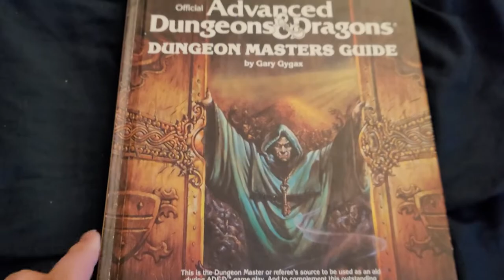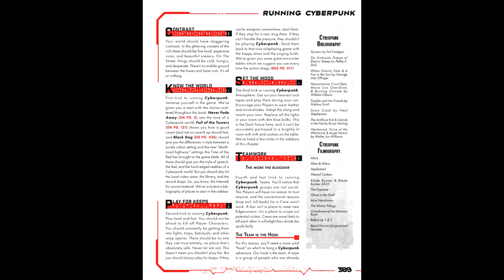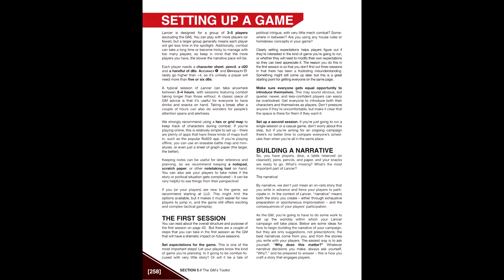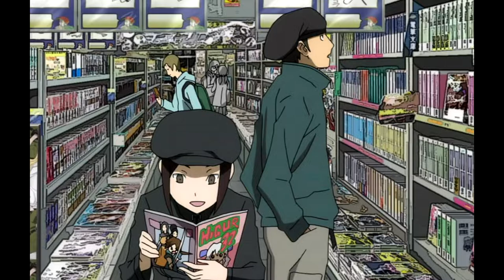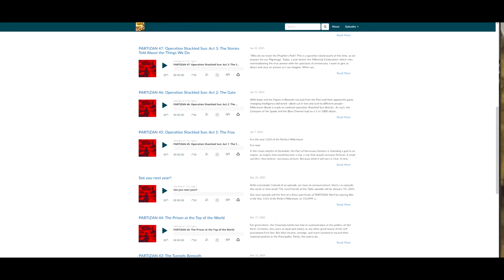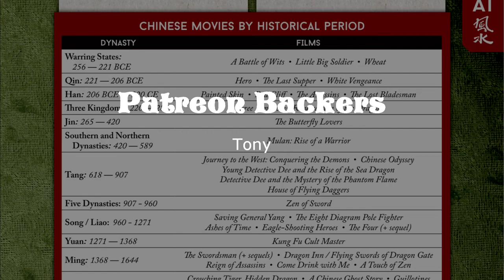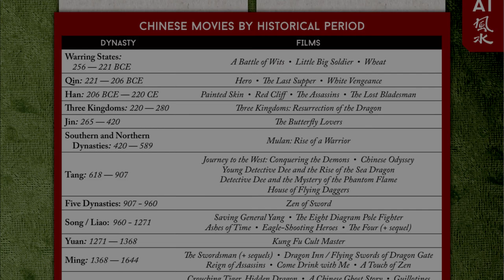The Anime Appendix N: Sidebar 1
For the first Anime Appendix N Sidebar episode, I take a look at what use a "Recommended Works" section provides to an RPG, to GMs and to Players, and how you can use one to help prepare players for your own game.